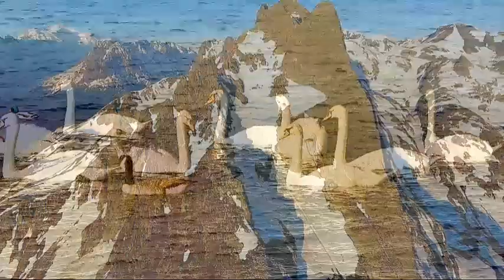🔴Deep Sleep Music, Meditation Music, Relaxing Music, Calming Music, Calm, Relax Music for Stress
If (yoga music for yoga practice, Zen music, soothing music for sleep hypnosis, soft music, calm music, massage music for spa, healing music, or music) for sleep that you want, our peaceful music is ideal relax music.Relaxing beats music  to help you sleep is relaxing music that helps to reduce anxiety and restore inner peace. Our calm music uses nature and ambient instrument music to  about soothing relaxation for body and mind.

 Our sleeping music is ideal music for stress relief, with the peaceful music relaxing and soothing your tired and tension as  unwind nature.Relaxing beats music deep sleeping music is composer to beat insomnia. Our music for, use gama waves. Incorporated new age break with binaural beats, so leggings frequency music and isomorphic music,  deep sleep music will help you to fall  fast. the 435hz healing frequency and 530hz benefits of our music for sleep will lead you to deep healing sleep. Let our deep sleep music, with gama waves help you reach a state of deep sleep relaxation mode.

meditation music krishna flute
meditation music for 15 min
meditation music bk
meditation music om
relaxation music sleep
relaxation music nature
relaxation music studying
relaxation music piano
relaxation music for pregnant women
krishna flute music
krishna flute music relaxing
krishna flute music mahabharat
calming music for stress
calming piano music for studying
chillout music relaxing essential
meditation music attractive public
relax music make you feel better
relaxing music for stress relief
relaxing music essential relax the
relaxing music for ambient
relaxing music for 20 min